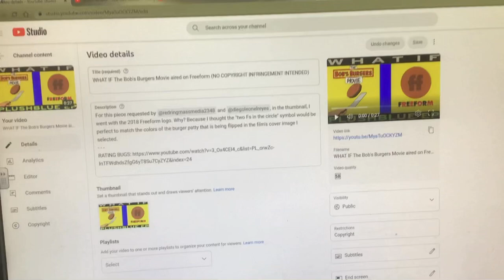Seasonal WHAT IF Thumbnail Color Patterns Are Back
In the event I do any WHAT IF runs that have entries for the month of October, I will be reintroducing seasonal color schemes to the partitions of my thumbnail template.

The first one with the purple background is the “transition to and/or from October” template, which is in another one of Freeform’s “Fun Day” colors. The other three use this year’s “31 Nights of Halloween” color scheme. I went with those colors because, well, I like Freeform.